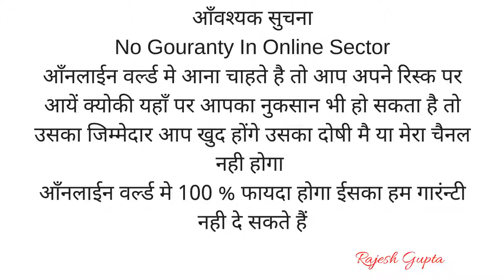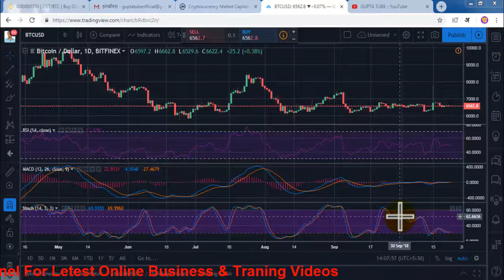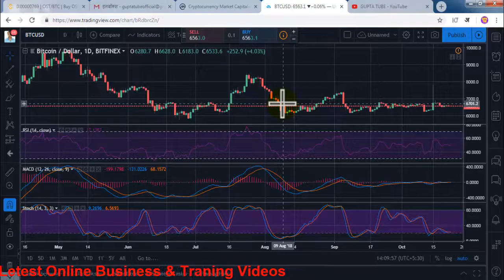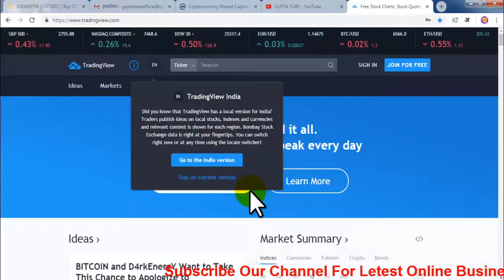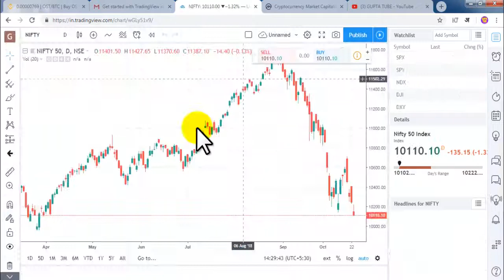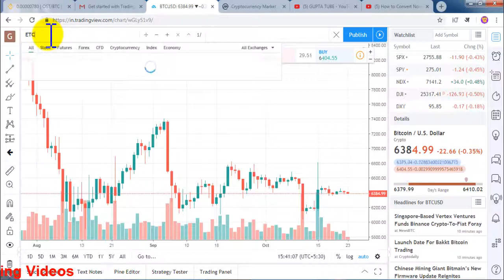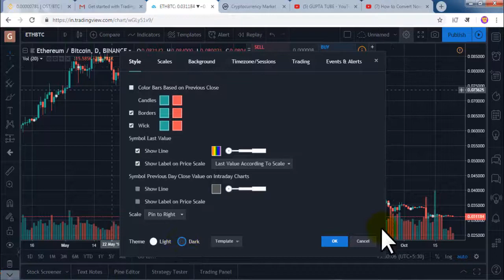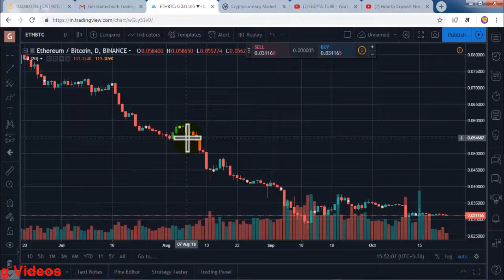How To Sign Up Account Tradingview.com, Technical Analysis Tradingview, cryptocurrency Chart, Hindi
How To Sign Up Account Tradingview.com, Technical Analysis Tradingview, cryptocurrency Chart, Hindi Urdu By Digital Rajesh Gupta Part :- 1

Biggest My Top Recommend Programs

 Futurenet

*FUTURENET BUSINESS PRESENTATION IN ENGLISH WATCH VIDEO*

_This Is World Wide No.1 Advertisement Work if You Want To Make Career Online Industry Start This FutureNet

INTERNET MARKETER